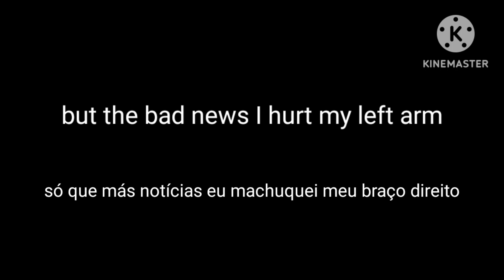I hurt my arm…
don't worry. i will be fine